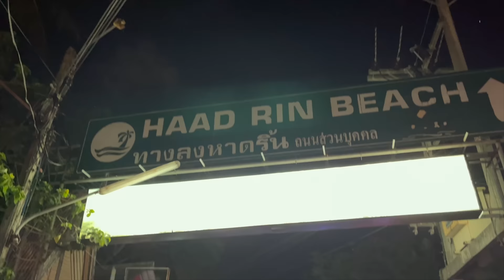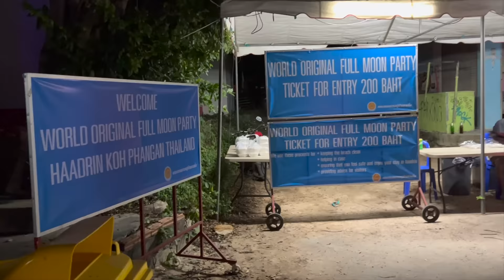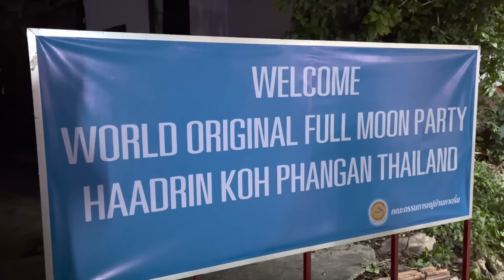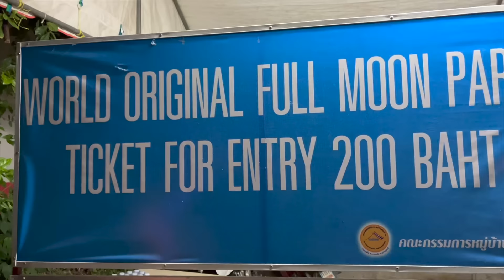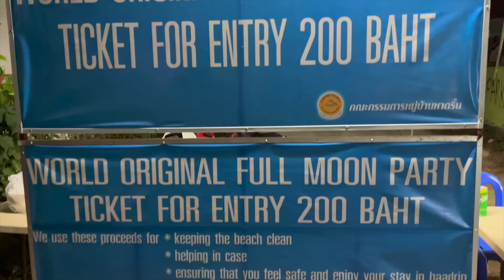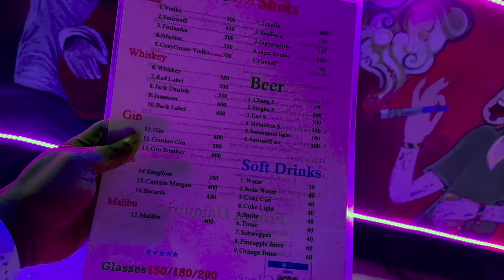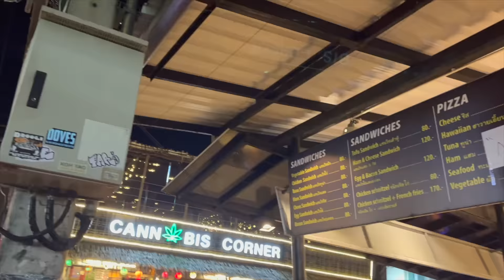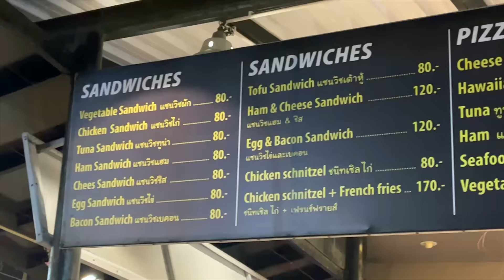Fool Moon Party koh phangan thailand EP -19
►  HOSTEL DETAILS  ►
Hostel Name : Phangan Arena